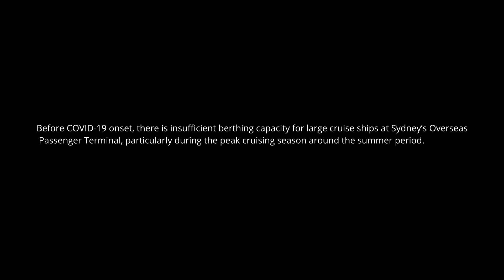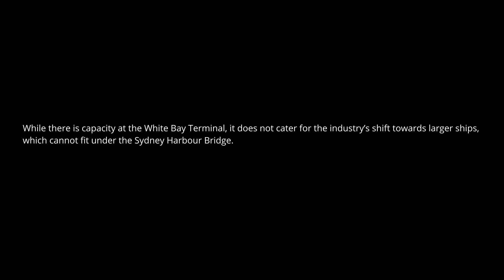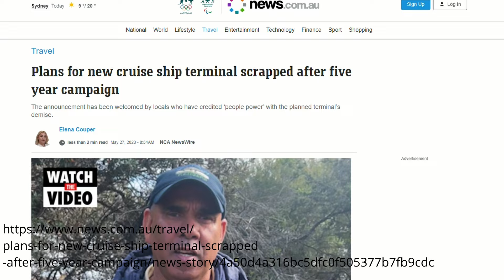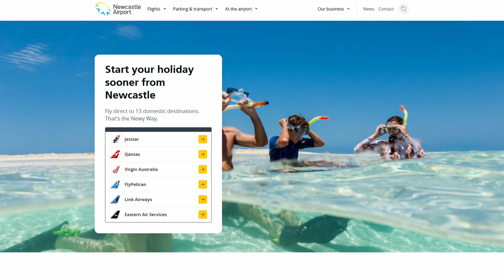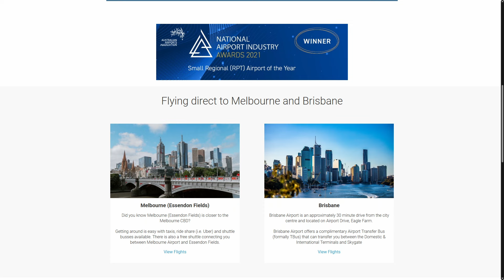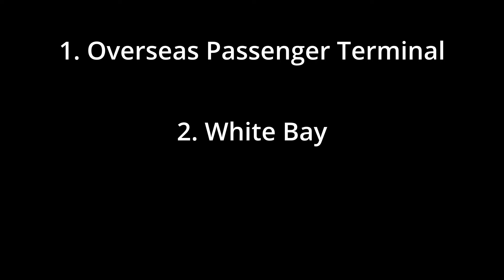Where Should Sydney's third cruise terminal be?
Sydney is at Capacity when it comes to taking a cruise ship. While not confirmed some cruise lines are taking their ships elsewhere, so the time has come to think about a third cruise terminal. Unfortunately, anywhere that is suitable within Sydney has been ruled out so our options might only be away from Sydney itself and to Newcastle to the north or Port Kembla to the South.
In this video I go over what I think needs to be taken into consideration when choosing either one and which one I think would be the better option if one of these ports were ultimately selected.

Chapters:
00:00 Intro
00:37 What the Issue is
01:49 Other Terminals Ruled out
02:05 The Current Solution – Newcastle or Port Kembla
02:28 How I Measure which one is Better
03:32 The Travel times from Sydney Airport
04:20 The Travel times from Central Station
04:42 Traveling from Local Airports
05:38 What do I think the Answer is?
07:10 Priorities of the Terminals when third terminal comes